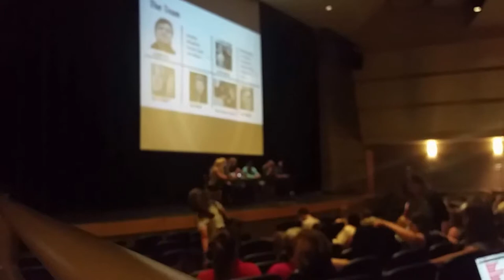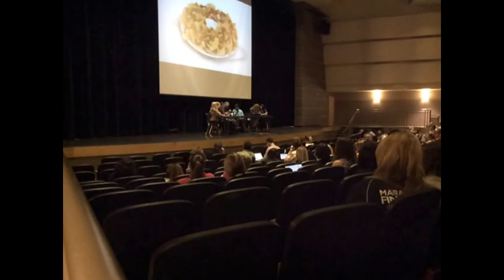Highway 21 Keynote 2015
Colorado educators speaking about Innovation. Kevin Croghan, Kiffany Lycheck, Chris Moore, Glenn Moses, Kelly Tenkely, Elizabeth Walhof, Nate Ubowski